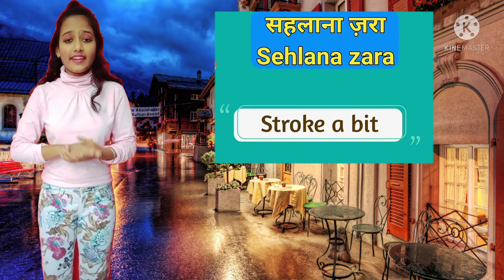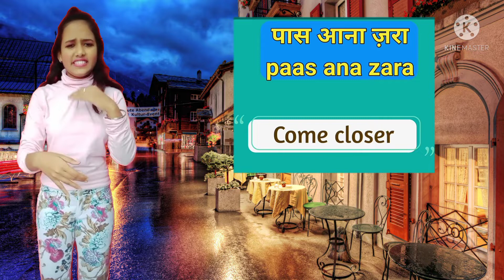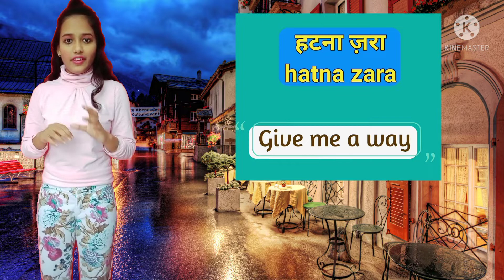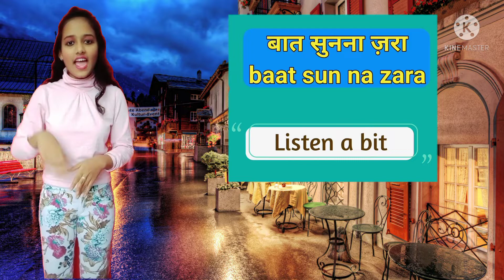ज़रा वाली English Phrases सीख लीजिए|Learn Daily use English Phrases|खिसकना जरा,खूजाना जरा etc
Informative,Funny & Interesting videos🌟

 Your lovingly
      Nikita